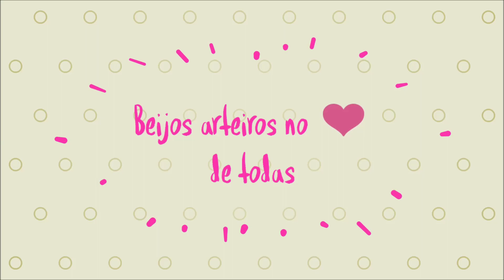Retrospectiva 2021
Vem comigo na retrospectiva 2021.

Compartilhem e ajudem a divulgar o nosso canal!!!

SE GOSTOU DO VÍDEO DÊ UM JOINHA

Assista a outros vídeos aqui do canal!!!

Aguardo os comentários!

Josi Silva é formada em Artes Visuais, faz Pós Graduação em Arteterapia, trabalha com Educação Infantil, Professora de Artesanato, Terapeuta Floral e YouTuber do Rio de Janeiro que ama o que faz.

Aqui no canal você vai encontrar sempre muitos projetos com ótimas dicas, desmistificando o fazer artístico.

Sejam sempre muito bem vindasssss

Beijos arteiros no coração de todas